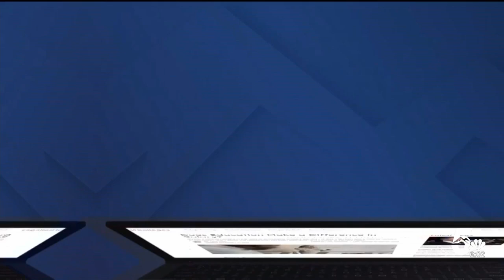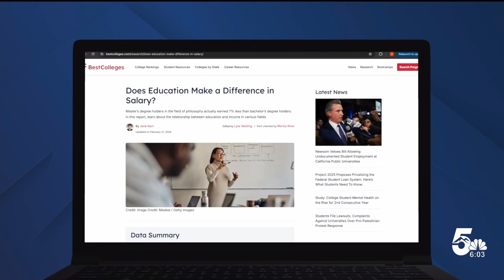Is college the right choice for you? Find out Wednesday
Our Jake Walker found a free College Fair happening Wednesday to help address the problem of declining college enrollment.